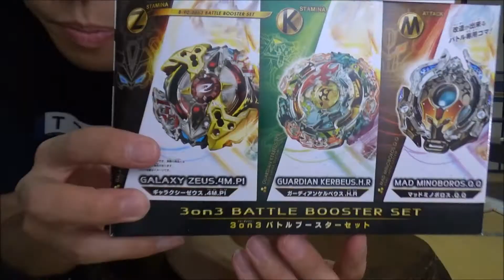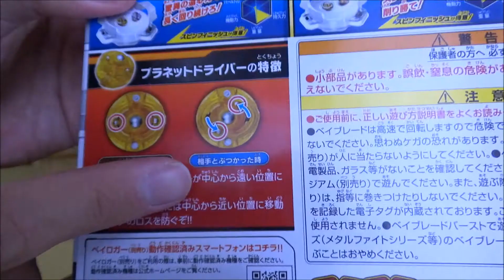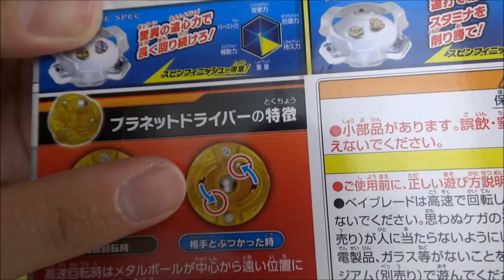じっくり紹介!!【ベイブレードバースト】ギャラクシーゼウス.4M.Pl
ベイブレードバースト　3on3 バトルブースターセットのギャラクシーゼウス.4M.Plを紹介する動画です!!